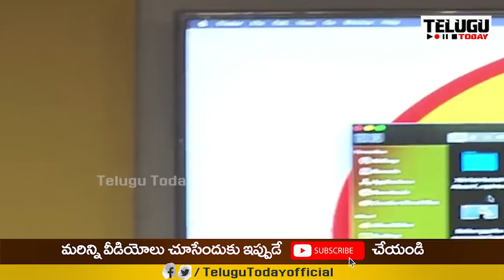జై అమరావతి అన్నందుకు ఆడపిల్ల అని చూడకుండా | Andhra University Management Worst Behaviour | T T